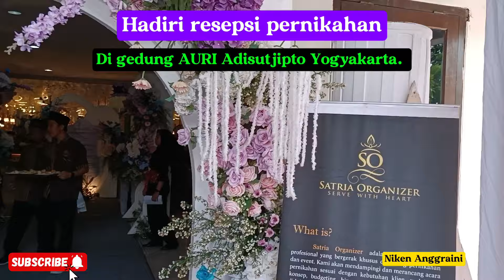HADIRI RESEPSI PERNIKAHAN ⁉️Di GEDUNG AURI ADISUTJIPTO YOGYAKARTA ❗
Assalamualaikum teman - teman youtuber semuanya, jumpa lagi dengan channel @anggraini4992 disini. Yang akan membagikan video dimana saya menghadiri resepsi pernikahan anak perempuan tetangga saya di gedung AURI ADISUTJIPTO Yogyakarta.

Lihatlah keseruannya, dimana setiap pesta pasti indentik dengan makanan yang banyak dan berlimpah.
Dan disana saya bertemu dengan teman lama waktu sekolah SMA dulu, menjadi obat kangen.
Kita berfoto bersama dengannya untuk kenang2an.

Tolong bantu dukung dan supportnya teman - teman, supaya saya tetap semangat untuk membuat konten - konten yang bermanfaat. Tonton sampai selesai ya. Terimakasih

Backsound musik
▶️ Dance with me ehrling I no copyright
▶️ Elegy
▶️ Lifting Dreams
▶️ Humidity
▶️ Framelens music sound of orchestra java

SnackVideo       :   Niken Anggraini643